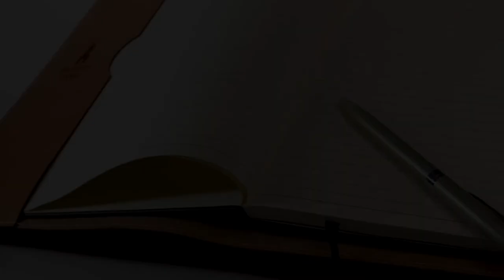Carve On A4 Leather Notebook and Pen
Handmade in Ireland by CarveOn from vegetable tanned Tuscan leather, this stylish A4 notebook is easily refillable and designed to last. Features a fully integrated leather penholder and strap with a metal button closure. The back flap is designed to allow full functionality of the refill's elastic strap. Also includes a metal ballpoint pen with blue ink cartridge, offering a smooth and comfortable writing experience. Each notebook is meticulously and skilfully made to order, using a mix of traditional manufacturing and modern branding techniques. The perfect personal or corporate gift.